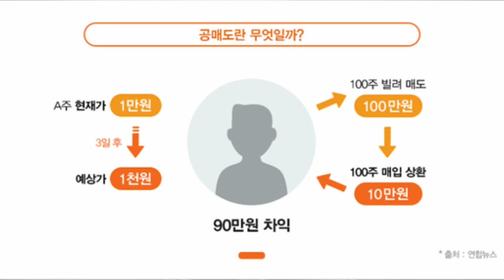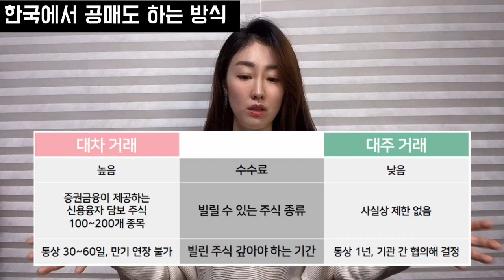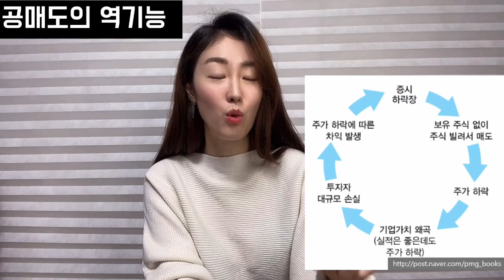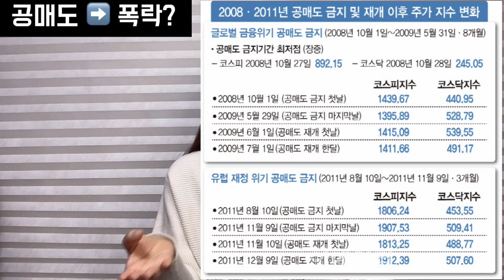[주식] 개인들은 왜 공매도를 싫어할까? / 공매도의 모든 것 영상으로 정리하세요!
여러분, 오랜만에 목소리와 함께 인사드려요 ㅎㅎ
오랜만에 주린이 콘텐츠 가져왔구요~

많은 개인 투자자들을 두려움에 떨게하는 '공매도'
부활해도 괜찮은건지?

공매도의 정의, 장/단점, 한국에서 공매도 활용방식 / 개인투자자도 공매도 가능한가? 등등~~!

공매도의 모든 내용 싹~ 다 담아봤으니,
주린이 분들 ㅎㅎ 공매도 잘 정리하고 가세요^_^